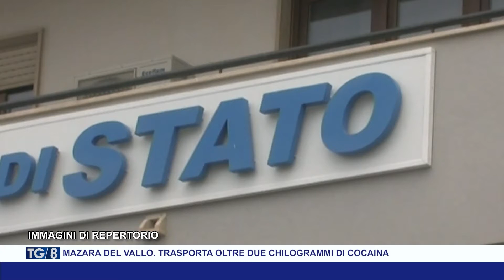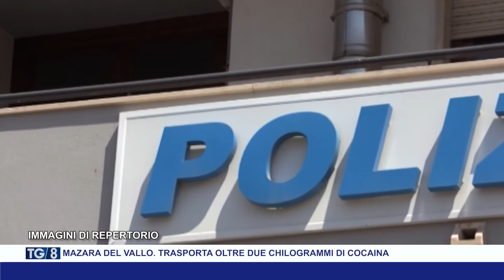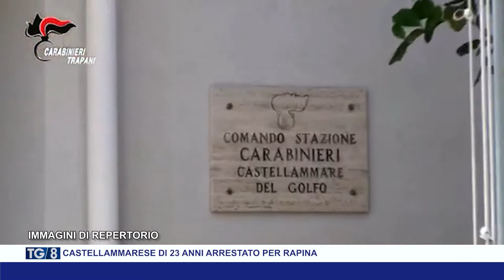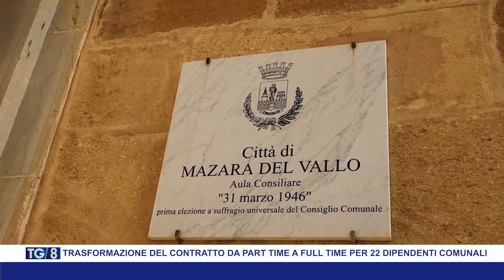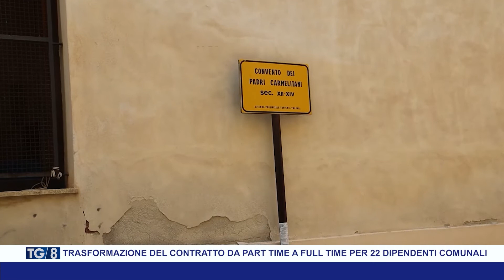TG8 7 NOVEMBRE